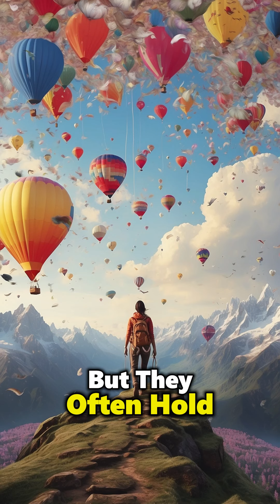Life's Adventure Map Navigating the Journey to Su